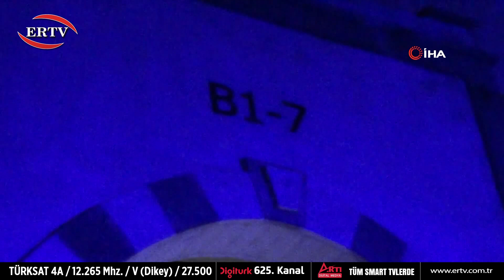ERZURUM’DA KAN DONDURAN OLAY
Erzurum'un merkez Palandöken ilçesinde, bir sitenin 7'nci katında yalnız yaşayan 76 yaşındaki kadın, evinde boğazı kesilmiş halde ölü olarak bulundu. olayı duyan yaşlı kadının yakınlarının feryatları yürekleri dağladı.